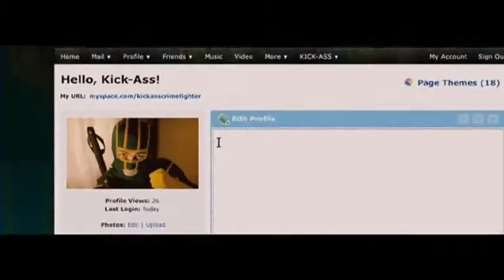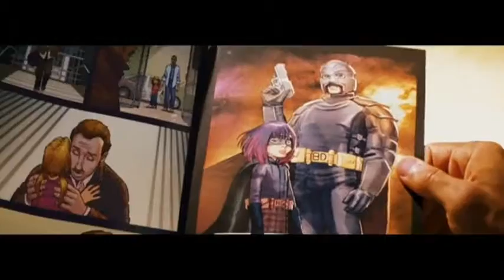MIKA - Kick Ass